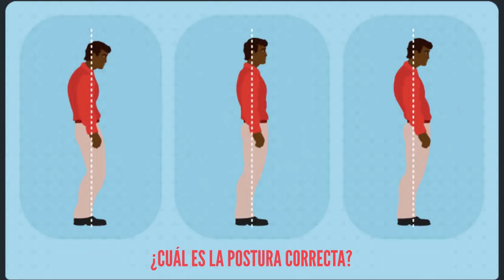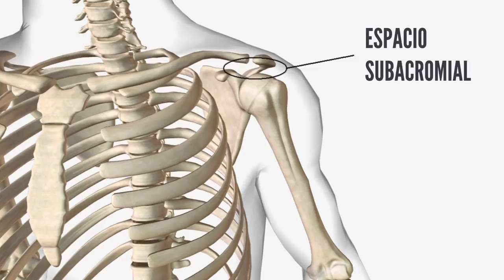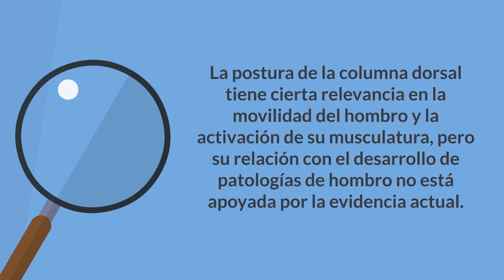¿Esta la postura de la columna dorsal asociada con el desarrollo de dolor de hombro?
¿Está la postura de la espada asociada al dolor de hombro? La hipercifosis, chepa o joroba puede reducir el espacio subacromial pero no hay estudios que respalden la aparición de dolor.

 Según la evidencia científica más reciente NO existe asociación entre el aumento de la cifosis torácica (comúnmente conocida como chepa) y el desarrollo de dolor de hombro. Es decir, NADIE te puede garantizar que por tu “mala” postura de columna dorsal vayas a desarrollar dolor de hombro. Además… ¿Qué es una mala postura si no existen referencias fiable de lo que es una postura correcta?
 Esto no quiere decir que el aumento de esta curvatura dorsal no conlleve ciertas consecuencias. Por ejemplo, se sabe que esta postura está asociada a un cambio en el reclutamiento de la musculatura del hombro, una alteración de la movilidad de la escápula en la parrilla costal y una disminución de la movilidad de hombro. Además parece que una postura más erguida mejora la movilidad de hombro ya que la elevación del brazo está asociada a una extensión y rotación de la columna dorsal, sin embargo mantener una postura erguida pero NO mejora la intensidad de dolor de hombro en pacientes con síndrome subacromial.

Aunque resulte paradójico al mantener una postura erguida respecto a la de cifosis se produce un aumento de 1.2mm del espacio subacromial, este hecho parece no presentar asociación con el dolor y la función en pacientes con patologías del manguito rotador. Es decir, tu postura afecta a la distancia entre tu acromion y húmero, pero NO a que desarrolles necesariamente dolor de hombro. ¿Está la postura de la columna dorsal asociada con el desarrollo de dolor de hombro?

Conclusión: la postura de la columna dorsal tiene cierta relevancia en la movilidad del hombro y la activación de su musculatura, pero su relación con el desarrollo de patologías de hombro no está apoyada por la evidencia actual.

Encontrarás la referencia del estudio en los comentarios del vídeo
Espero que te haya gustado este breve, pero intenso vídeo. La fisioterapia siempre debería estar basada en la evidencia científica.